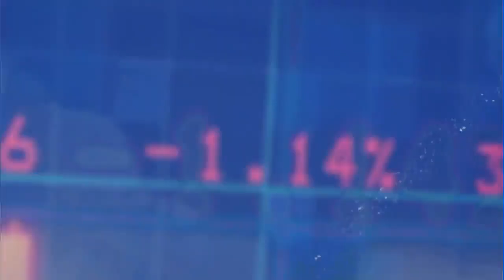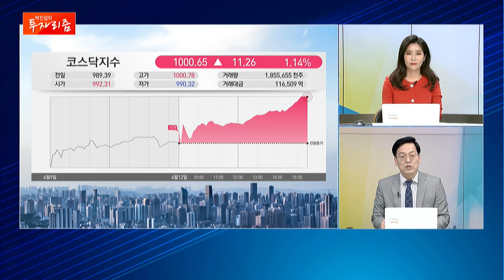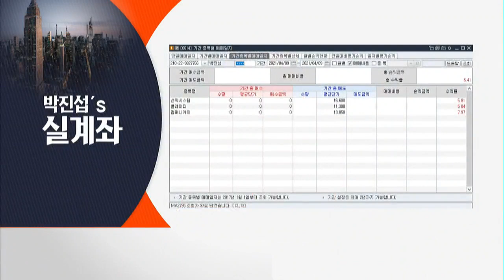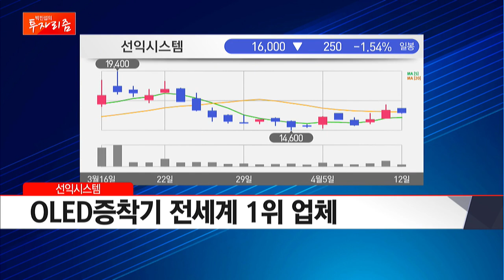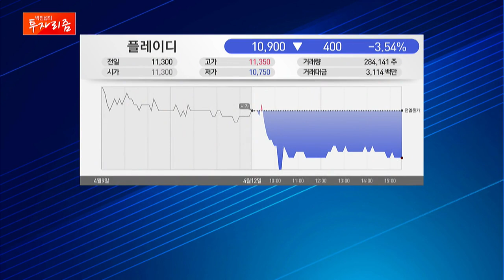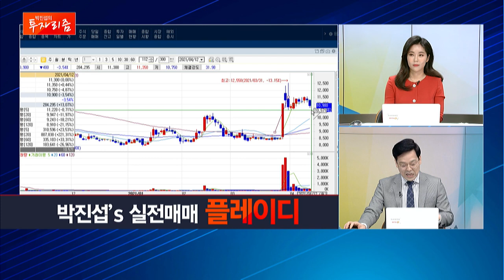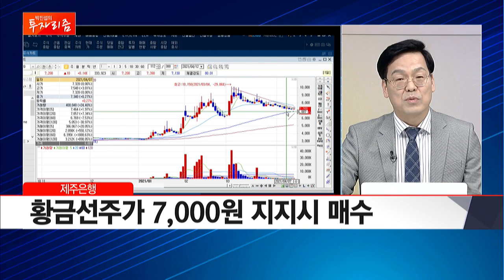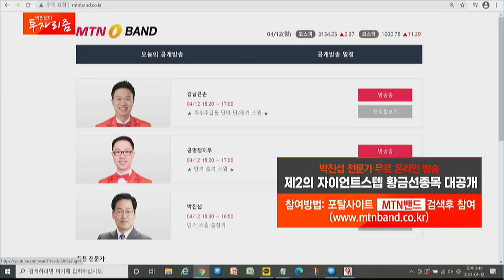[박진섭의 투자리즘] 급등 뒤에 찾아온 매수 기회 황금선을 노리는 '제주은행' / 머니투데이방송 (증시, 증권)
MTN W [박진섭] 카카오톡 무료 리딩방

04/12 빨간 상승의 맛 2부

(출연) 박진섭 MTN W 어드바이저

1.4/8 유망주 '컴퍼니케이'
2.박진섭's 실전매매 종목 '선익시스템', '플레이디'
3.박진섭's 실전매매 관심주 '제주은행'